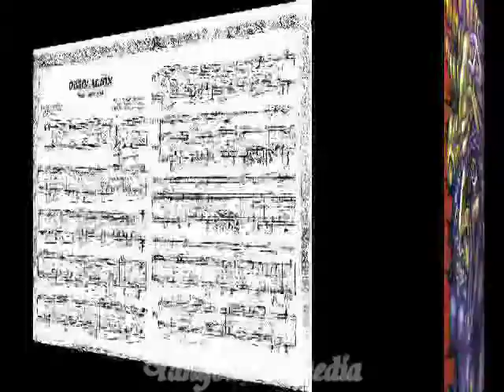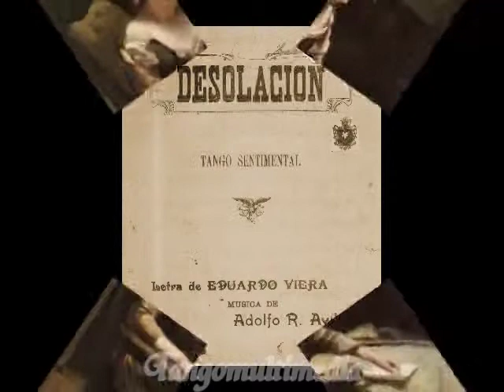Desolación - segunda versión